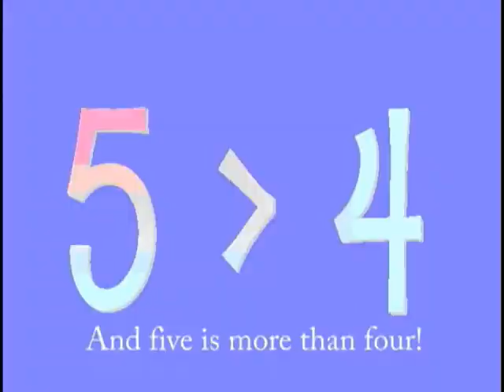Smart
This was a student entry in the 2009 Carencro High School Video and Animation Festival. It won 3rd Place in its category (PhotoStory - Short)